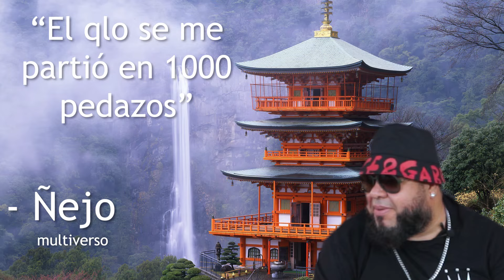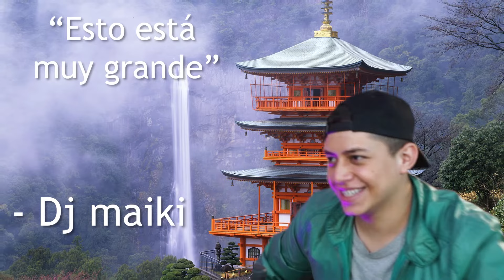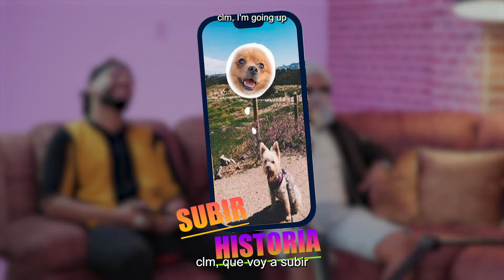ÑEJO EL MULTIVERSO - ALUCINANTES - CAP. 38